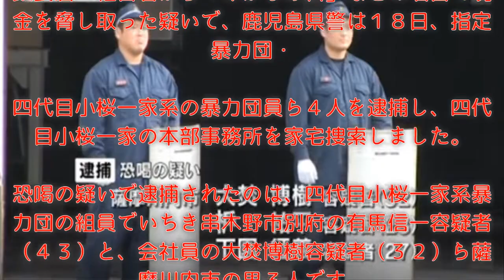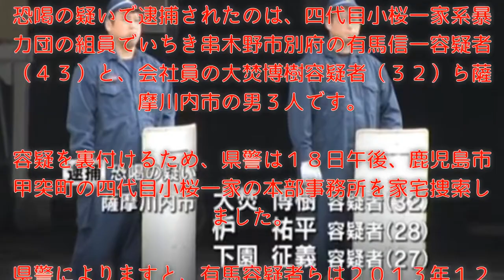飲食店経営者から「みかじめ料」脅し取った疑い 指定暴力団・四代目小桜一家系の暴力団員ら4人逮捕